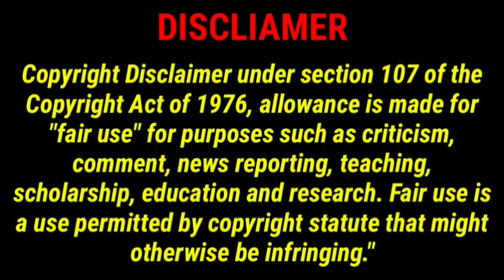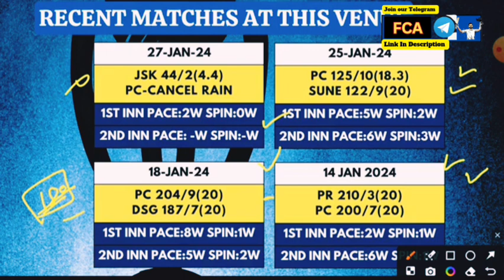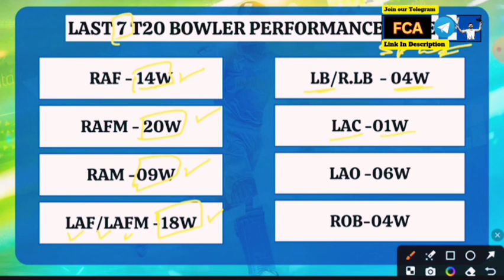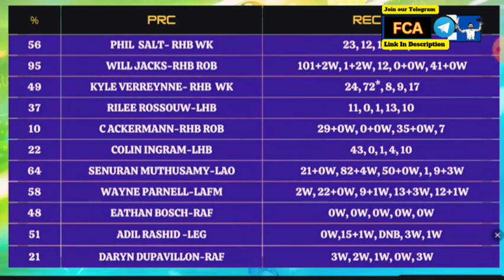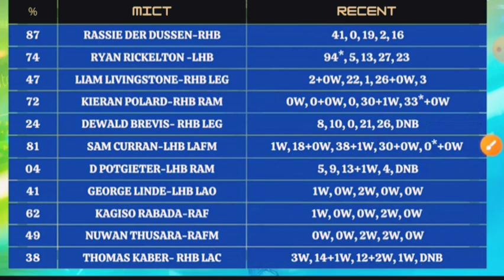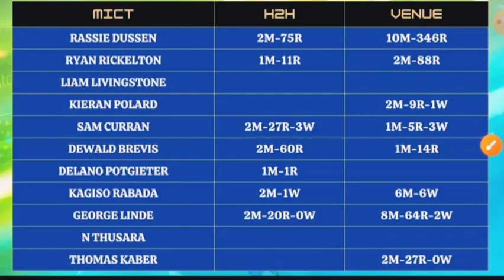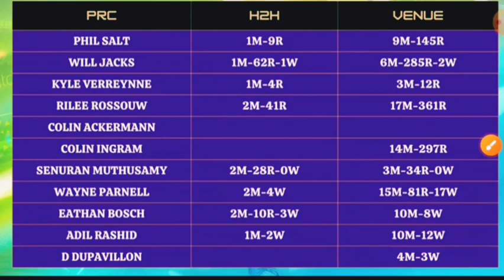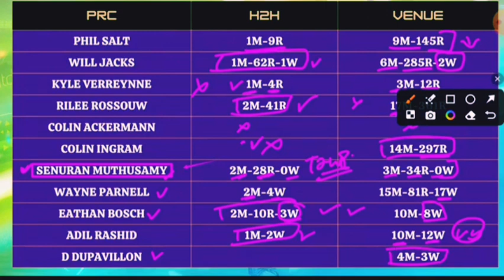MICT Vs PRC | T20 | Dream11Team | MICT Vs JSK Dream11 Prediction Today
✅India best Fantasy Apps💪

     Must use bonus Rs.500

✅Refer code -FCA (get Rs.500)

AUS vs IND Dream11 Prediction | AUS vs IND Dream11 Team | AUS vs IND Dream11 Prediction Today

📢IMPORTANT NOTICE - We do not promote any type of online betting application or fantasy application, we only provide information on the features of these applications and follow all the rules and guidelines of YouTube. Whether to play or not to play is completely dependent on you🙏🏻

➡️ 100% bonus usable leagues available
 ➡️ Lowest minimum withdrawal limit of
 ➡️ Biggest leaderboard in IPL t20
 ➡️ Instant UPI and bank withdrawal
➡️ lowest platform fee than other apps ➡️New Fantasy App
➡️100 Bonus use Fantasy Apps
➡️ Paytm withdraw fantasy Apps
We only provide the information about the apps which are included in this video. So We are discussing about these kind of apps in this video. In this app there is an game which involves element of financial risk and may be addictive, please play responsibly at your own risk. ⚠️ Disclaimer : All The Information Provided On This Channel Are For Educational Purposes Only.This Channel Does Not Promote Or Encourage Any illegal .The Channel is No Way Responsible For Any Misuse Of The Information.